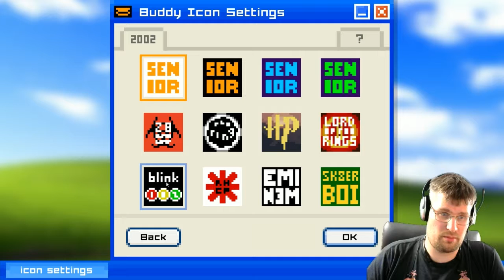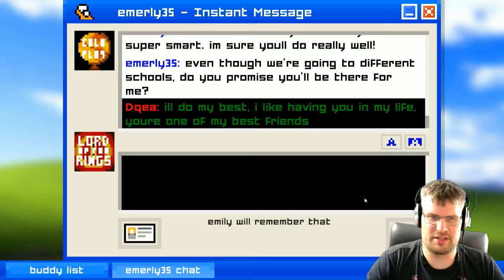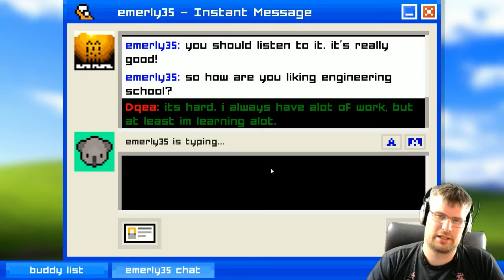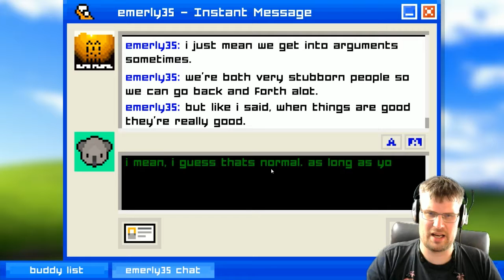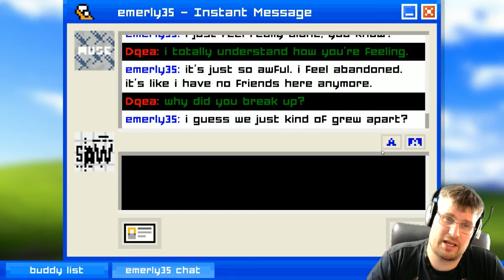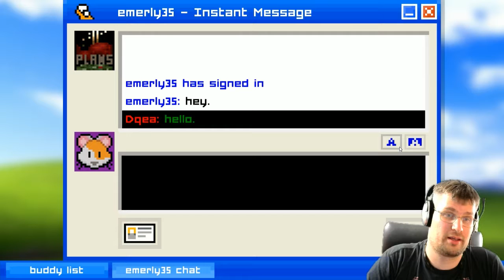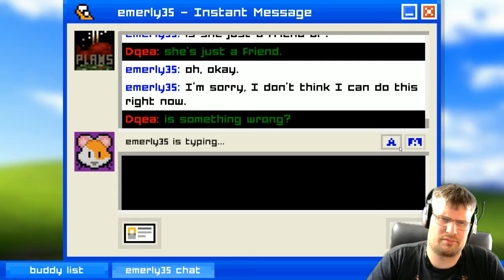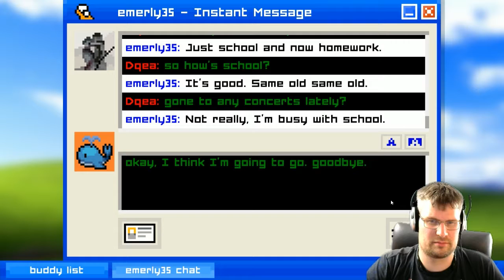Emily is away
We explore the instant messager software and the chats we could to with a lisa bot, trying to finger out
a fun and interesting story.